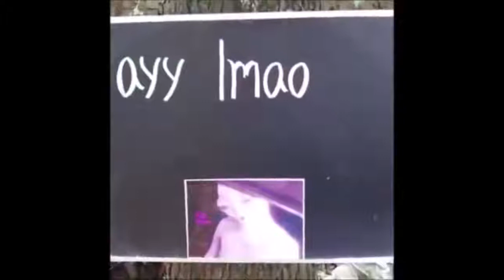vines 2 watch instead of sleeping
deez nutz
other thing Gold or X_SlayerAD
so hope ya have a Gold Day!
10:05